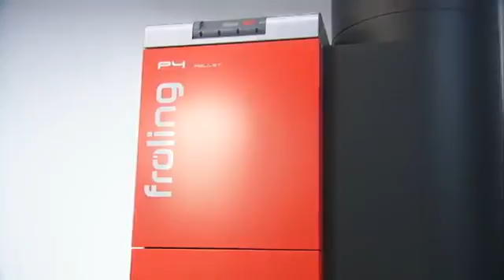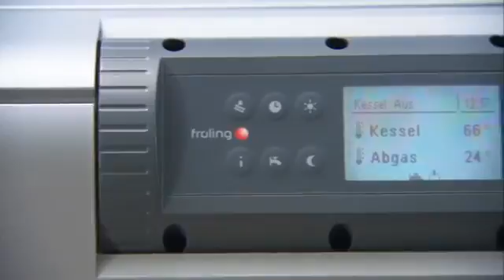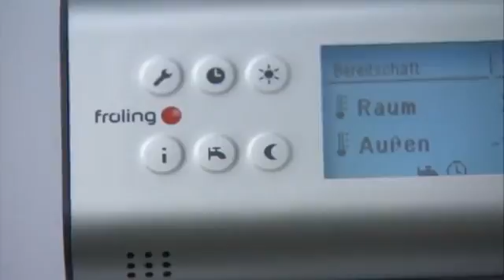Frolling P4 Wood Pellet Boiler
Fully automatic pellet boiler for a performance range from 8 to 100 kW.